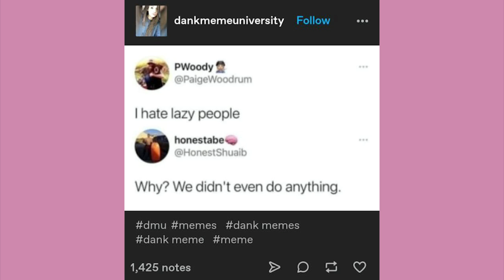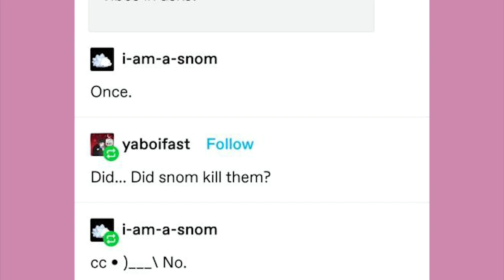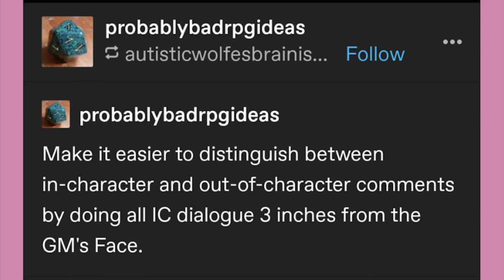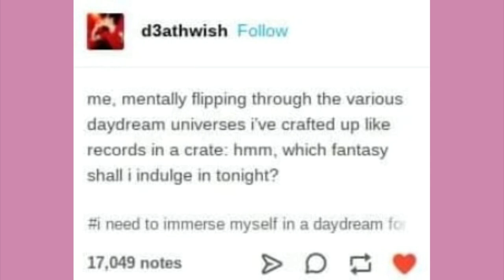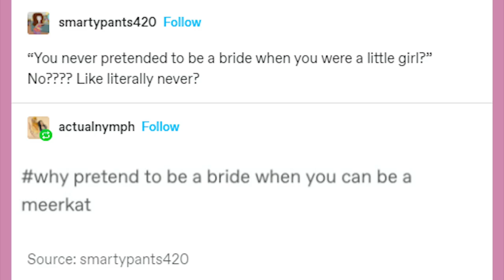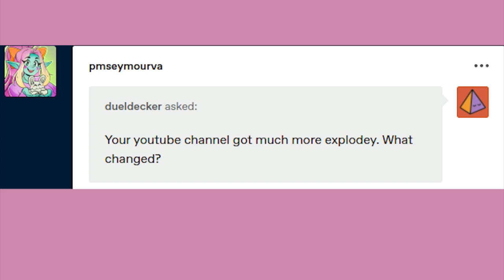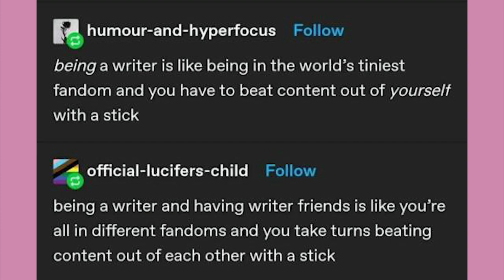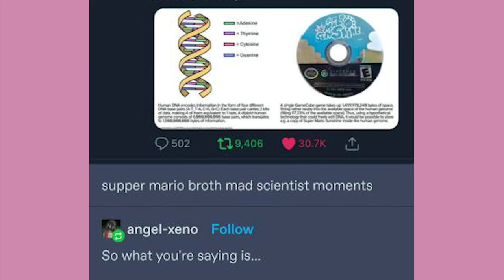It Came From Tumblr #100!!! | Binge Compilation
EDITOR- Andy

Got Stuff You'd like to Send? Send it to:
P.M. Seymour